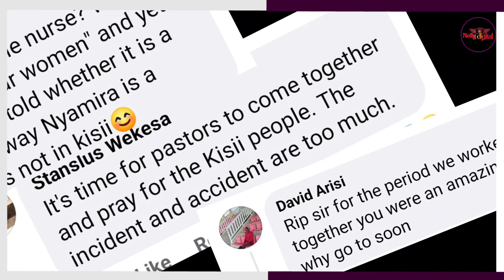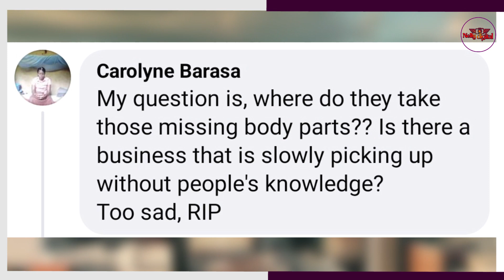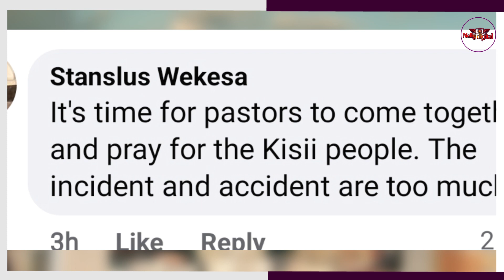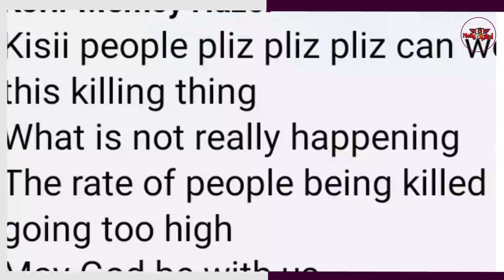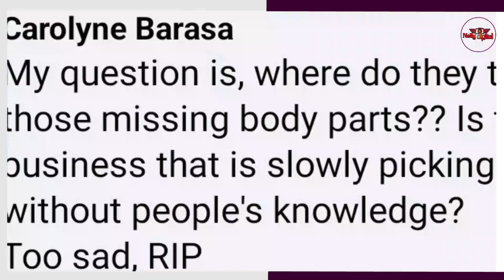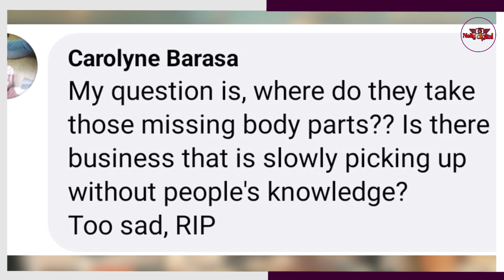KISII AGAIN!!!! WHY KISII COUNTY IS TRENDING DAY BY DAY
The mutilated body of Mr Ezekiel Nkeere Gitangwa, 47, was found hidden in a room used for poultry keeping. The body was covered with a carpet.